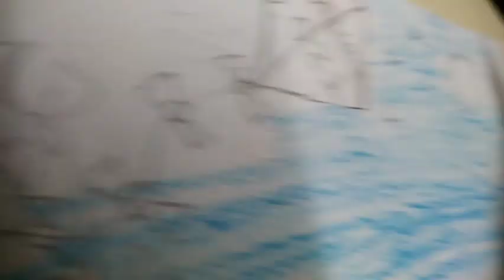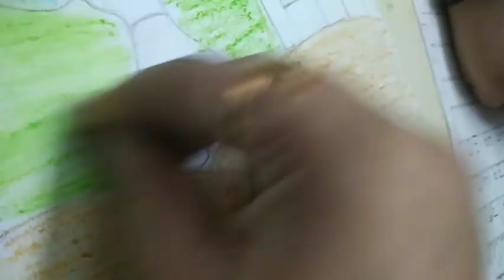Kite Festival Painting, Uttarayan special oil pastel Drawing for Kids, Makar Sankranti easy drawing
Uttarayan special oil pastel Drawing for Kids,Kite Festival Painting,Makar Sankranti easy drawing, Happy makar Sankranti drawing with oil pastel for beginners, How to draw kite festival drawing,Makar Sankranti drawing & painting ,Makar Sankranti spacial drawing with oil pastel - step by step, how to draw scenery of kite flying step by step very easy